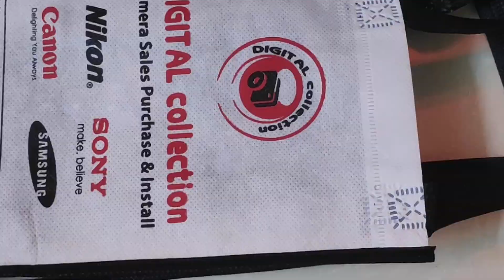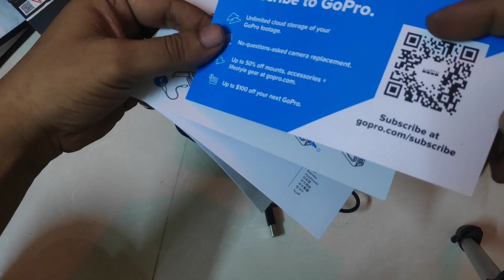GoPro Hero 9 | Unbox Review | First impressions Bangla 2021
I bought the latest GoPro HERO 9 Black Yesterday (27 Oct 2021)
Unbox and open the great cam. Hope after few days will upload
another Experience comments video. Lets Enjoy . . .

► Legendary Performance
HERO9 Black delivers stunning 5K video and 20MP photos.
Add HyperSmooth 3.0 stabilization, powerful features and a durable,
waterproof design, and you get more of everything you love .

► Product Details
Stunning 5K video + 20 megapixel photos
Advanced video stabilization from HyperSmooth 3.0
Waterproof to 33ft + built tough
Detachable lens + mod compatibility to customize + get creative
2 screens—dazzling front display for selfies,
rear touch display for intuitive control
Time Warp 3.0, 8X Slo-Mo + tons of other features to nail any shot
Compatible with Quik app
Compatible with over 30 mounts + accessories

► Highlights:
clp-h9b-camera-icon-1920.svg
5K video + 20MP photos

clp-h9b-hypersmooth-icon-1920.svg
HyperSmooth 3.0

clp-h9b-waterproof-icon-1920.svg
Waterproof (33 ft)

clp-h8b-cloud-icon-1920.svg
Cloud Connected⁴

clp-h9b-battery-life-icon-1920.svg
30% more battery life⁵

clp-h9b-detachable-lens-icon-1920.svg
Detachable lens

► Please Share, Like, Gives Your Comment's